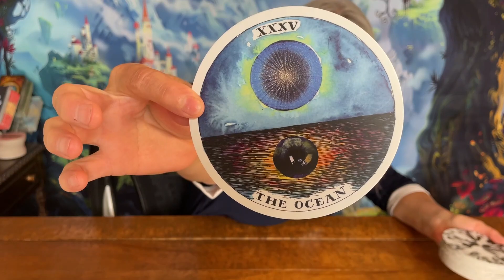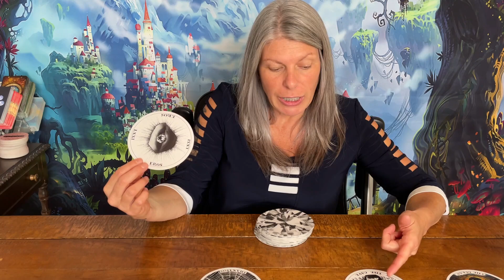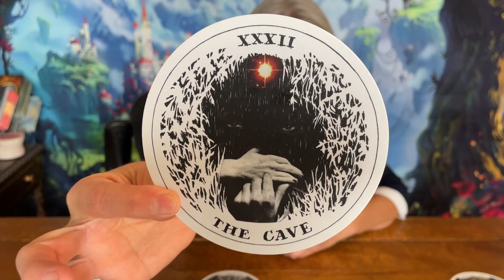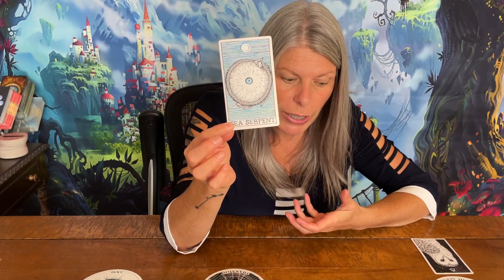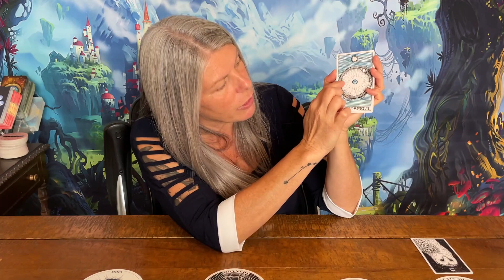Pisces - Enlightenment In The Cave of Taboo.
*EXTENDED VIDEOS BEST VIEWED WITH THE VIMEO APP*
Pisces general tarot reading.